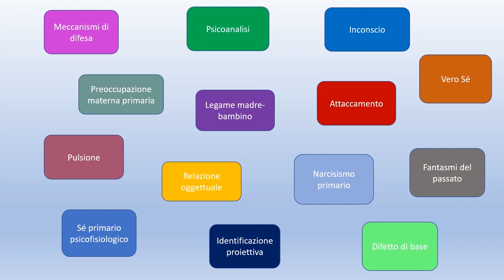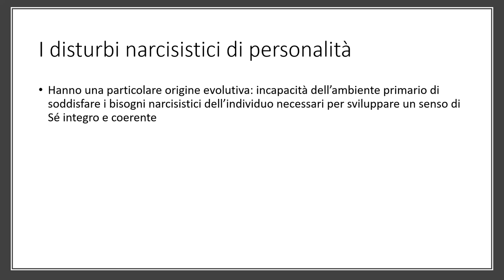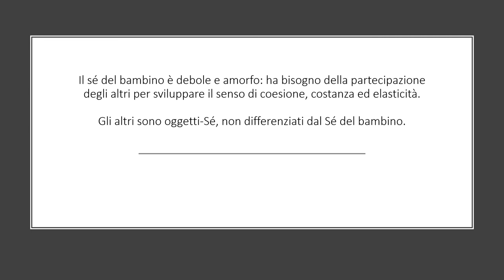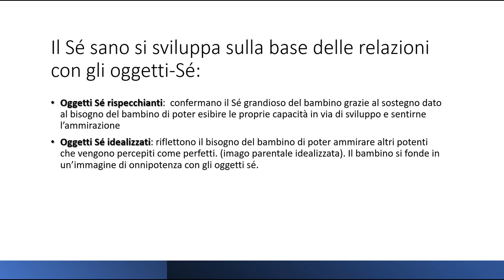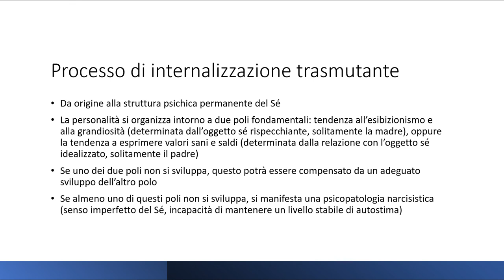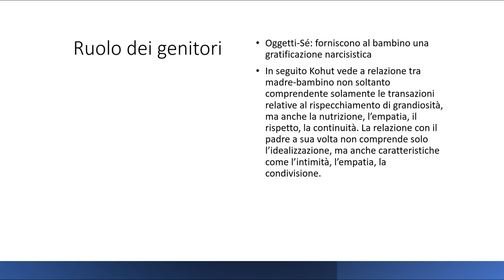Heinz Kohut e la Psicologia del Sé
Heinz Kohut, psicoanalista, fondò la psicologia del Sé negli anni '70, contemporaneamente al declino del modello pulsionale classico di Freud.
Il Sé nasce nell'ambito degli scambi interpersonali, per tutta la vita media le transazioni tra individuo e mondo oggettuale, e rappresenta l'elemento di base del modello di apparato psichico secondo Kohut.

Per ulteriori approfondimenti e risorse visita il mio blog lapsicheforte.blogspot.com